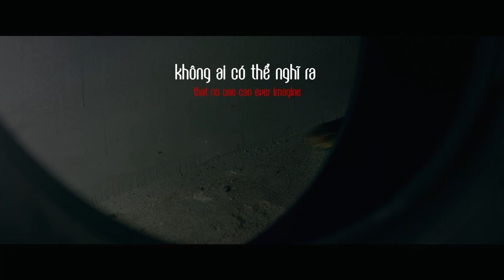CON MA NHÀ HỌ VƯƠNG - TRAILER CHÍNH THỨC - KHỞI CHIẾU 22.10.2015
Chờ đón phim kinh dị Việt hot nhất Halloween năm nay!
Đạo diễn: VŨ NGỌC ĐÃNG
Giám đốc sản xuất: LƯƠNG MẠNH HẢI
Diễn viên: HỒ VĨNH KHOA, LA QUỐC HÙNG, DIỆP LÂM ANH, TIẾN VŨ,  khách mời MINH HẰNG và LƯƠNG MẠNH HẢI